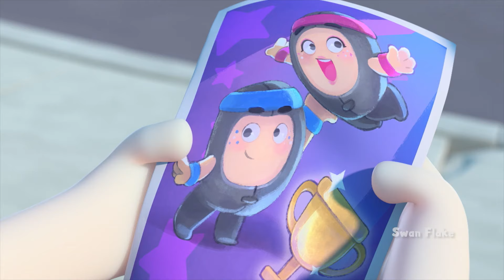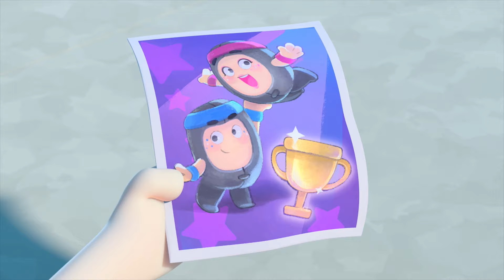NEW Dancing Oddbods! ⭐️ Oddbods Full Episode | Funny Cartoons for Kids